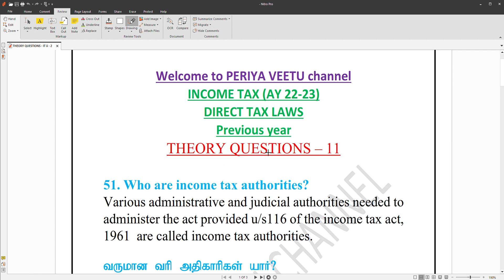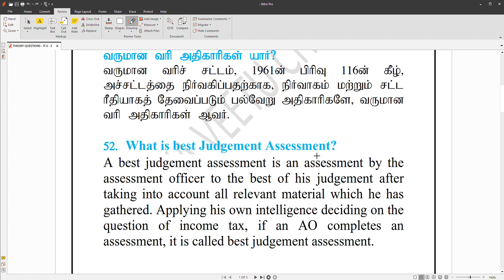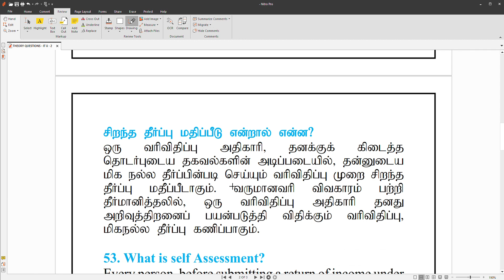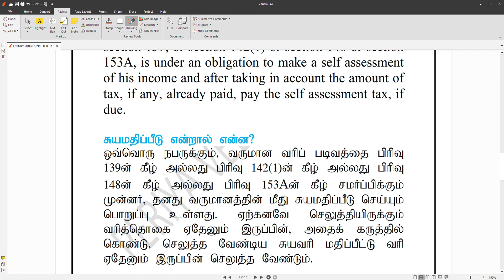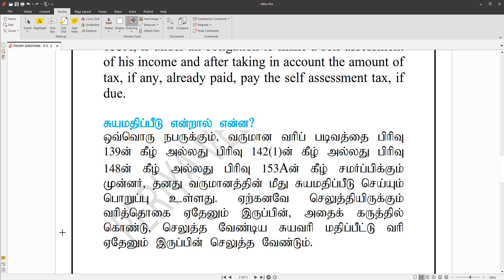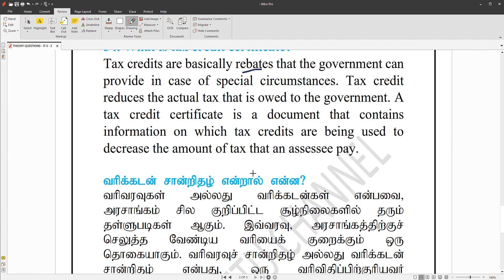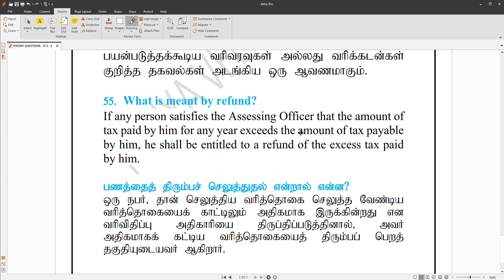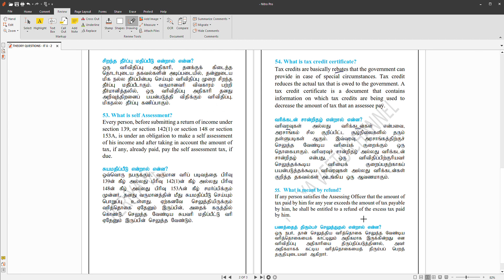PREVIOUS YEAR THEORY QUESTIONS - INCOME TAX - explained in tamil - VIDEO 11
51. Who are income tax authorities?
52. What is best Judgement Assessment?
53. What is self Assessment?
54. What is tax credit certificate?
55. What is meant by refund?